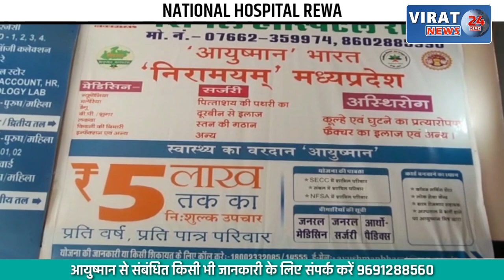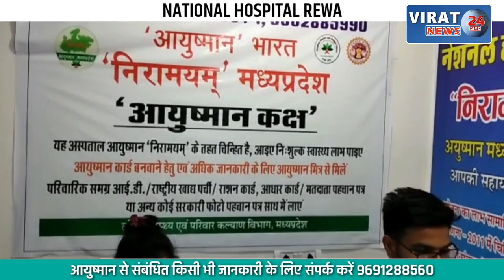REWA BIG BREAKING- छूईया पहाड़ में फिर भीषण हादसा; बस और डंपर में हुई सीधी भिड़ंत !